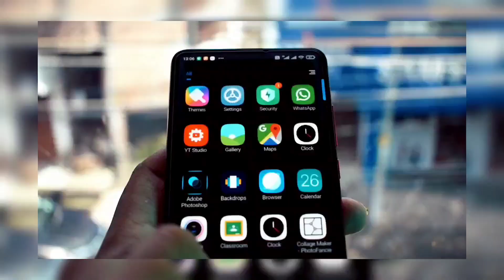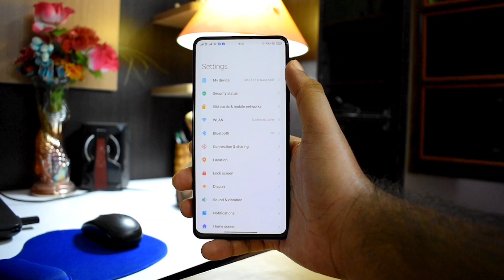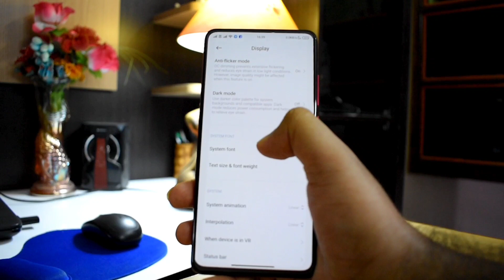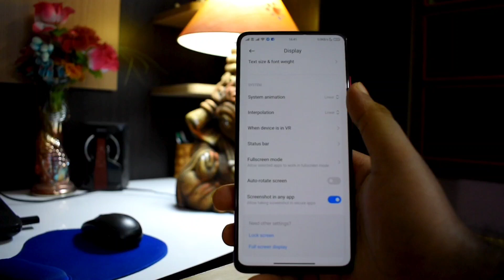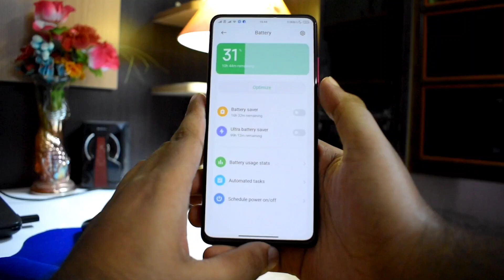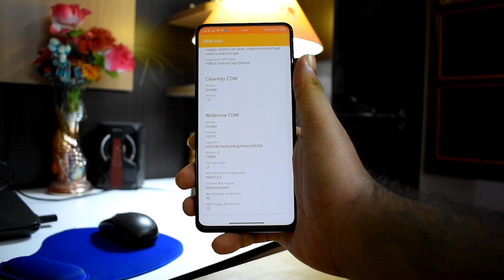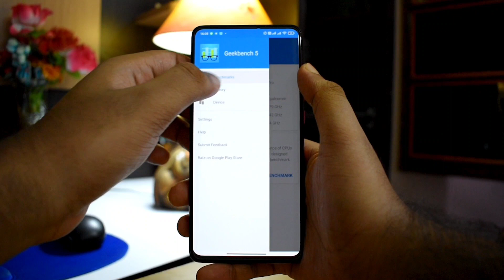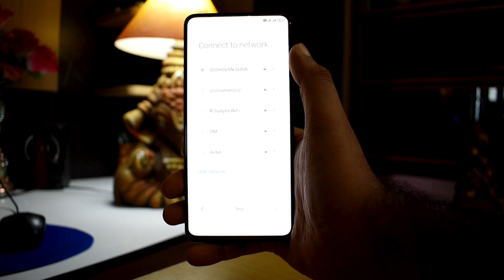Masik Rom 14 for k20 pro, customisation at its best 😁☺️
Time stamp:-
Intro : 00:00
Review: 00:26
Performance and geekbench : 10:16
Installation : 12:00

Download link for the Masik Rom 14 is provided in my telegram channel